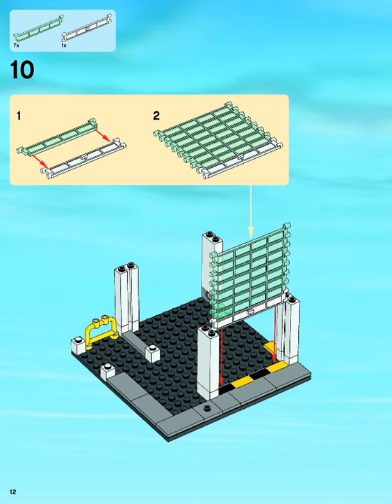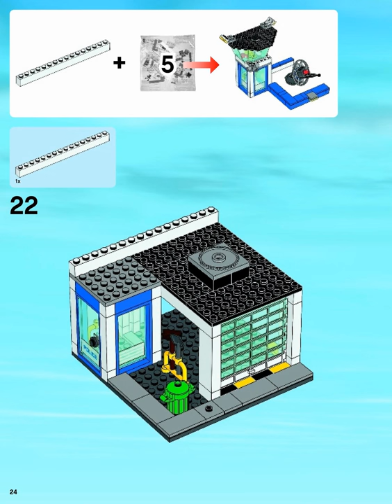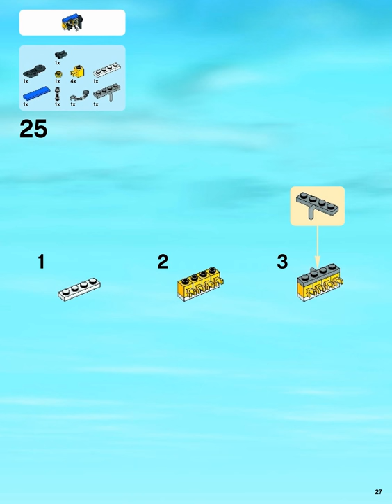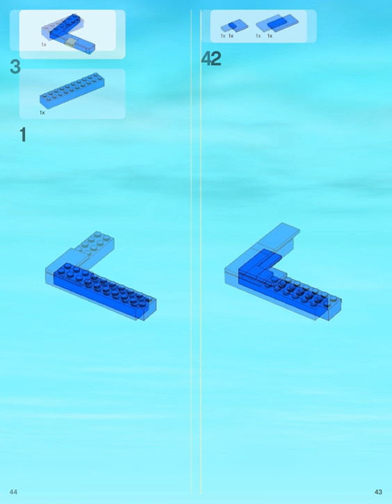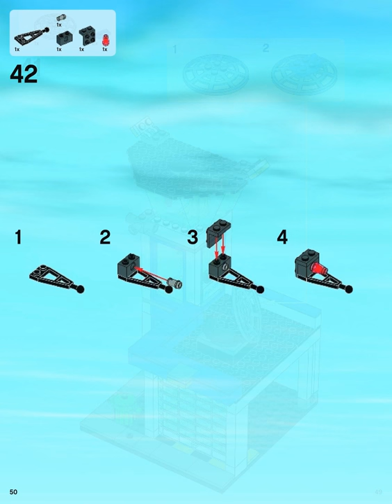Police station (how to build) 4/6 | LEGO CITY 60047